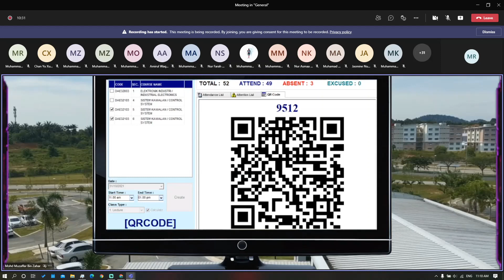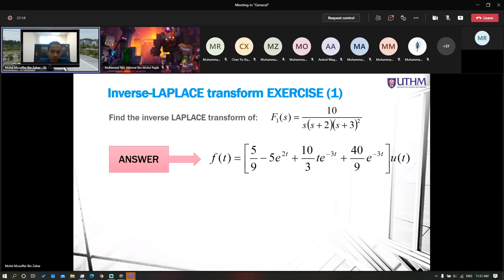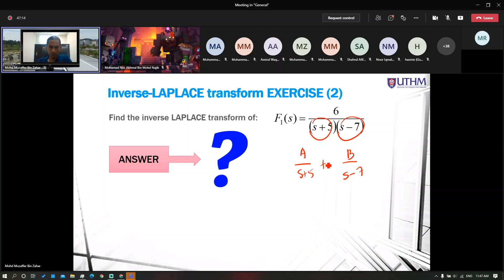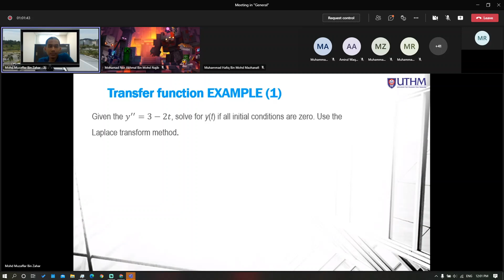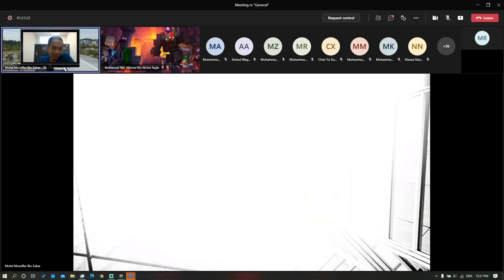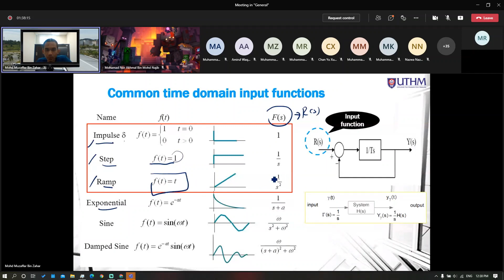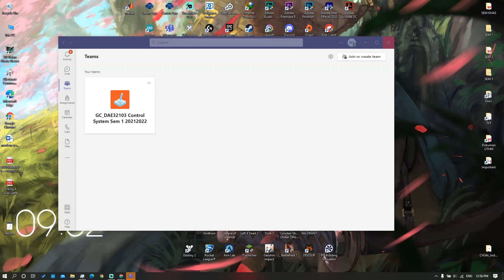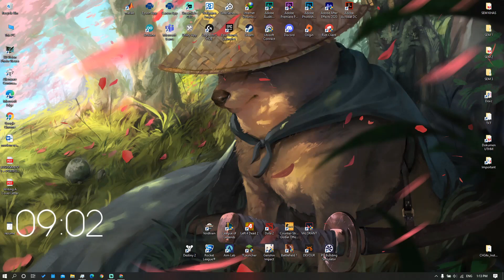DAE32103 CONTROL SYSTEM ( Kelas 4 )